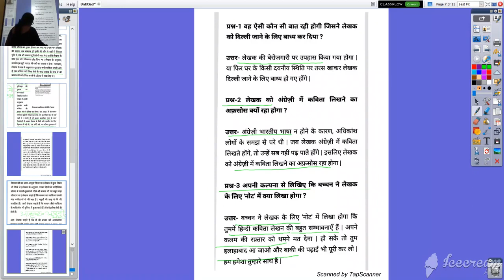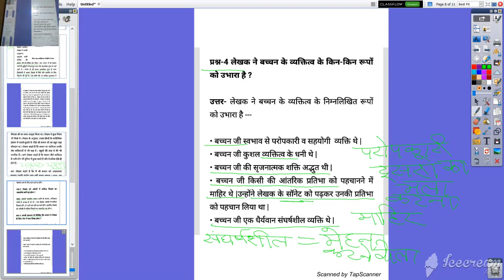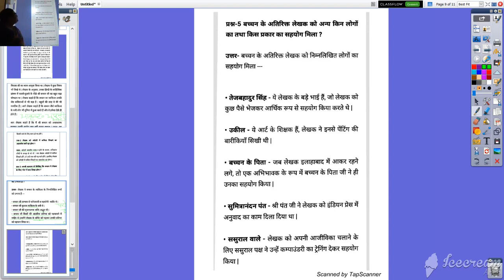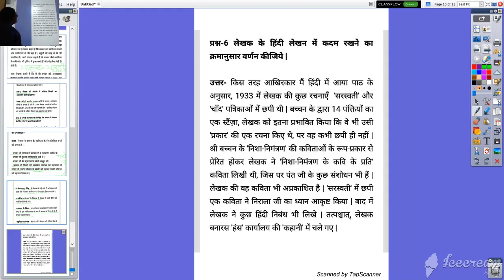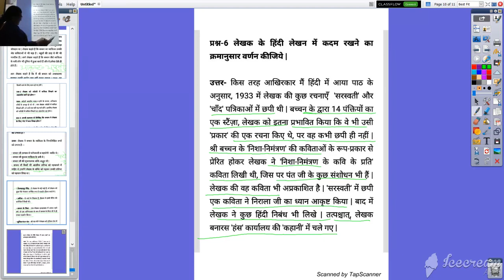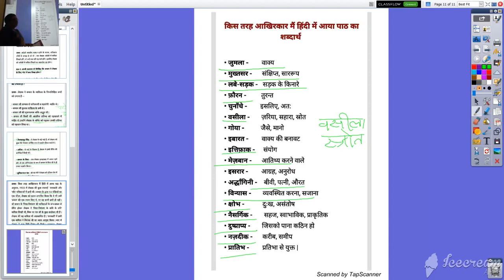कक्षा ९ वी हिंदी कृतिका किस तरह आखिरकार मैं हिंदी में आया